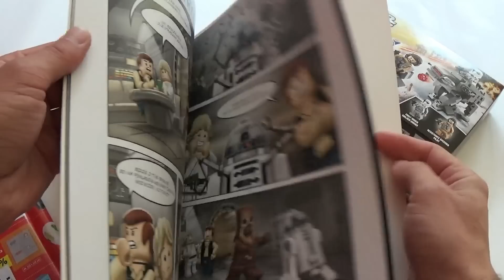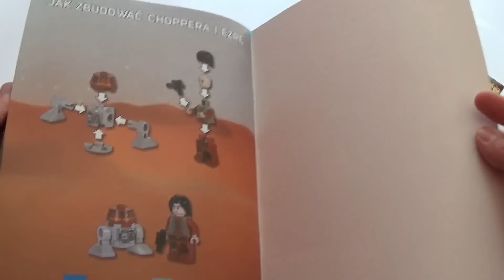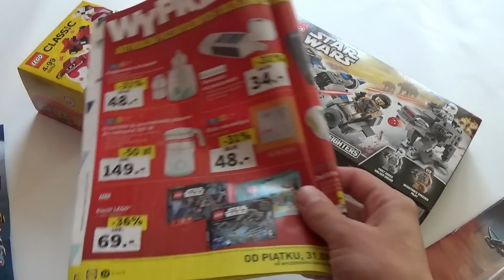Lego Łup #08 Ezra i Chopper i info o klockach w Lidlu!